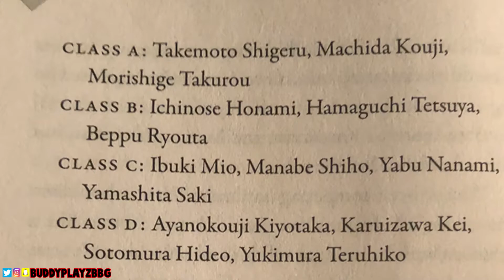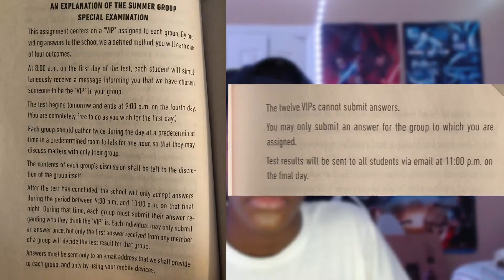Classroom of the Elite Light Novel Vol 4 Review!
Classroom of the elite is a Light Novel series that has both a manga and an anime, however the anime potentially could be discontinued forever but the Light Novels are still going. So I decided to buy the Light Novels and read them just in case the anime doesn't continue and they're great. I've read all of them that are out and decided that I'd do reviews on all 10 books that are out as of now. If you guys enjoy regular anime content then make sure to like the video, subscribe to the channel and hit the notification bell so you never miss out on a new video. With that out of the way my name's Potentia1 Unl3ashed and here's my review on Classroom of the elite vol 4.